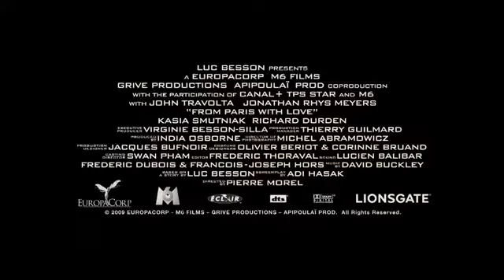It's Time for Counting (All Versions) Part 607